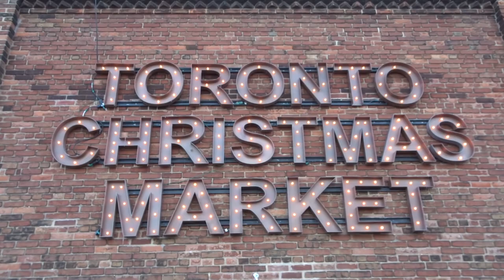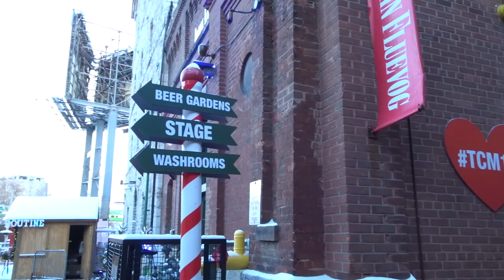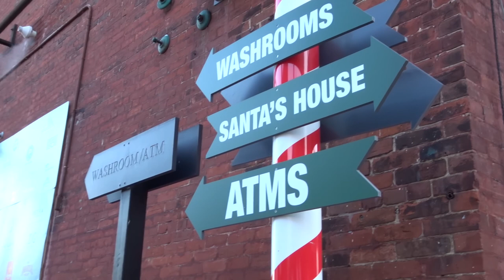MY CHRISTMAS IN CANADA | Canadian Traditions, Tree Cutting, Gift Games & Toronto Market! [ENG SUBS]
I'm Silvia, and here I tell about my journey as an expat in Canada, hoping to motivate other travellers, inspire to chase dreams and live life to the fullest.

This channel has videos both in ITA and ENG, and I always make subtitles in both cases, so be sure to turn them on by clicking the setting button :)

► MY WHITE CHRISTMAS IN CANADA | House Parties, Markets, Tree Cutting & Gift Games! [ENGLISH SUBTITLES AVAILABLE]
It's been my first white Christmas ever, and also my first winter holiday time abroad, I want to show you so many things! ❄
I went to a hilarious house party where everyone was wearing funny Christmas sweaters, I visited the lovely Toronto Christmas Market, I saw some comic but also really nice Christmas decorations around the city, and I discovered some interesting and nice Canadian Christmas traditions, like some super cool gift games and the Christmas tree cutting tradition!
Last but not least... I had a fantastic and totally unexpected Italo-Canadian Christmas Eve dinner!

In this video, I speak in Italian, but you can quickly activate the English subtitles I made.

► ABOUT ME
Born and raised in Rome, Italy, I moved to Milan in 2014 by myself to do my post-graduate. It's been the best choice of my life: thanks to this experience, I grew up and started to know myself truly.
I had the desire to live abroad for years, to see how life was outside Italy and open up my mind to different worlds.
Then I decided to face a bigger challenge, grab the chance to apply for a Working Holiday Visa and follow my gut and heart all the way to Canada.

► WHY "SAIL TO THE MOON"?
I know at least a couple of people who could see moving from Italy to Canada as such an audacious move that it's like going to another planet 🙈
Jokes aside, I've always been fascinated by the moon and "Sail To The Moon" is kind of a message I want to send to the world through my videos. It's about setting bigger goals and keep pushing yourself further, stepping out of your comfort zone, grabbing chances, drifting the beaten path and living life as a challenge, an everlasting journey where we never stop learning.
This channel is a place for exploring and making new experiences; then growing, changing, self-improving, in other words trying to reach the moon :)

► ENJOYED MY VIDEO?
A thumbs-up is really appreciated! Don't forget to say "hi" in the comments so we can be friends :) I can't wait to connect with new amazing people and hear your stories!

Your support will make me smile over and over, so thank you  ❤️

► LOOK! FREE STUFF HERE!
Coming straight from my never-ending browsing, just for you!
Why? I like sharing :)

Reading: "9 Hard Truths You Must Learn to Start Loving Your Life"

► MUSIC TRACKS OF THE VIDEO
- "A Ukulele for Christmas" by Lee Rosevere

// The OUTRO is "What Time Is It" by Jef Kaale